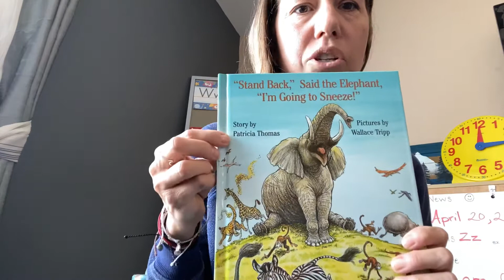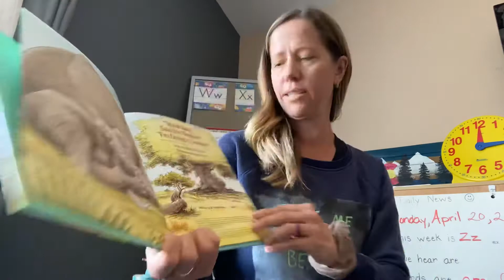“Stand back, said the elephant I’m going to sneeze!”read aloud